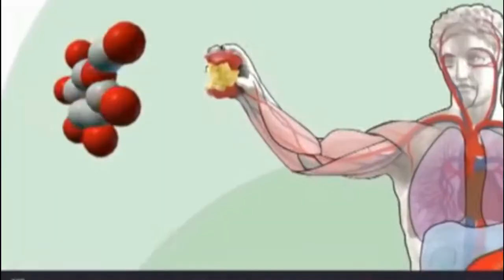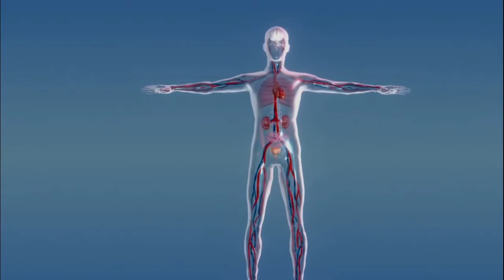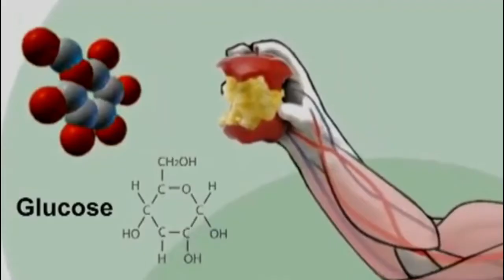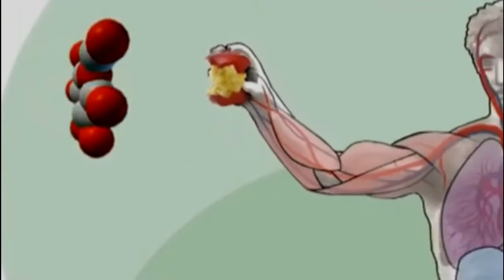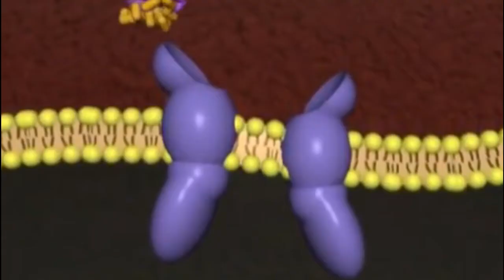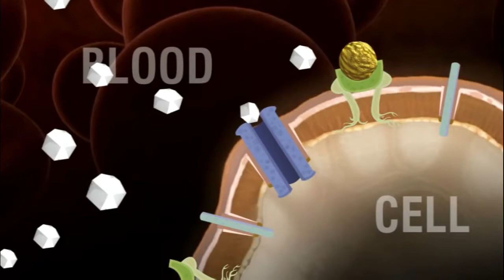MANFAAT SELAI KACANG BAGI KESEHATAN, PERLU BATASI PORSINYA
Berikut ini Informasi seputar kesehatan dan kecantikan tentang
8 Manfaat Selai Kacang Bagi Kesehatan, Perlu Batasi Porsinya. Ternyata
selai kacang memiliki banyak manfaat untuk kesehatan tubuh dan selai
kacang ini memiliki rasa yang enak jadi banyak orang yang suka mengkonsumsi
selai kacang ini namun meskipun memiliki manfaat yang banyak untuk kesehatan
kamu perlu membatasi juga jumlah porsinya karena jika terlalu berlebih justru
menimbulkan masalah kesehatan pada tubuh.
Semoga bermanfaat.